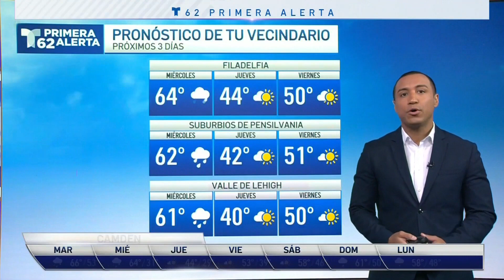Lluvia para la tarde del martes en toda la región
Brian Mendoza con el pronóstico de Primera Alerta.